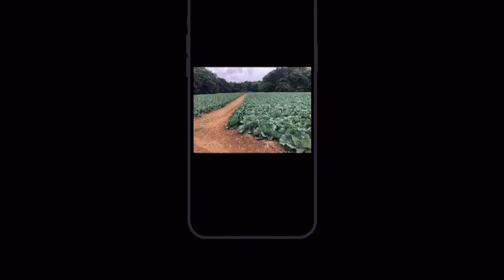PAMAMARAAN SA TAMANG PAG GAMIT NG INSECTICIDE & FUNJICIDE SA MGA PANANIM BAGO MAG HARVEST (CABBAGE)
Tamang Pamamaraan sa Pag gamit ng mga medisina sa ating mga pananim dapat natin alamin kung anong klasing medisina ang ating gagamitin.